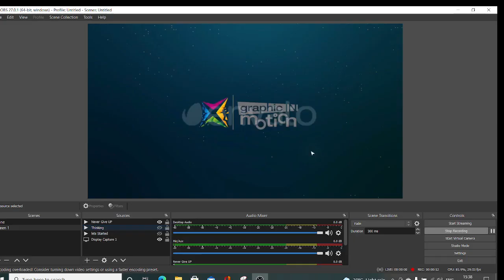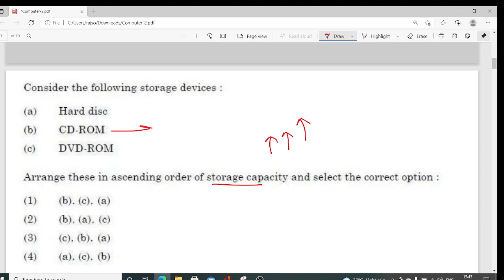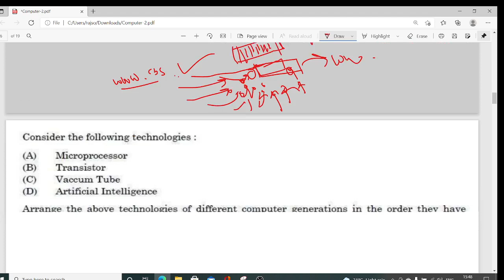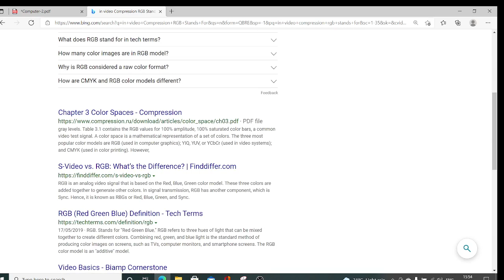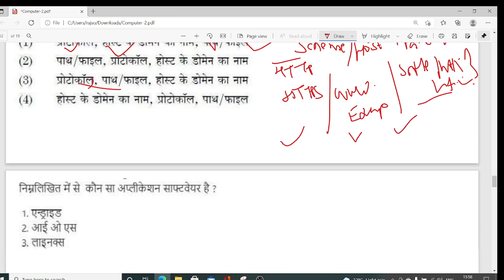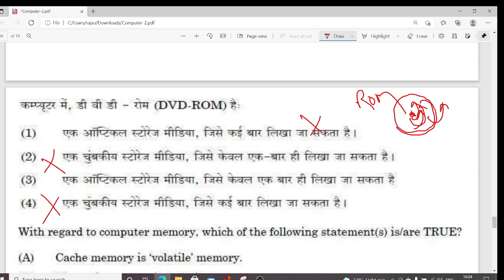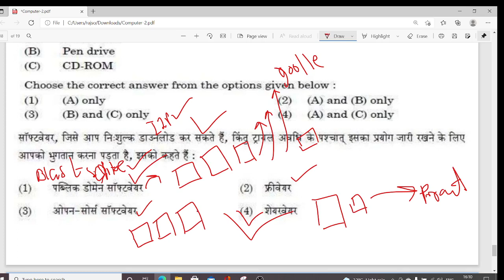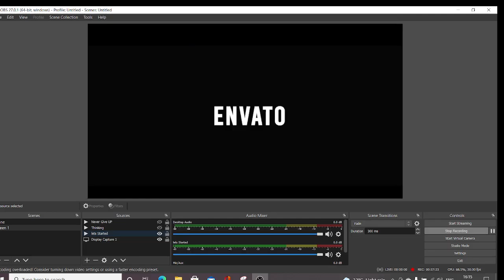EPFO Computer Practice question|Part-2| Asked BY UPSC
here we discuss all question asked by UPSC related to Computer Subject,,, from Different Exam That had been conducted by UPSC,,,,,,,,,,,,,,,,,,,,,,,,,,,,,,,,,,,,,